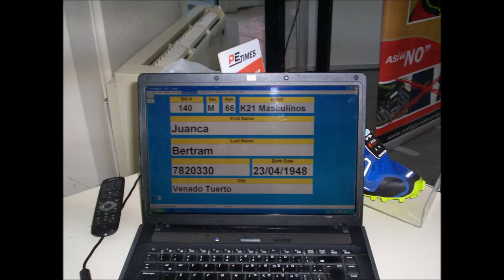k21 Tandil 2014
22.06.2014 - Serie Salomon - Optitech de Patagonia Eventos